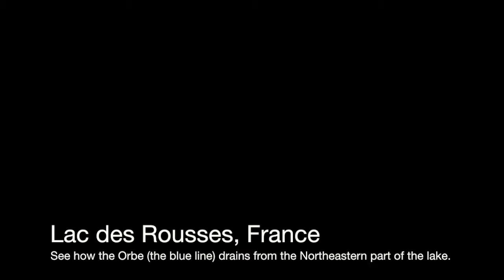The River Orbe - Its journey via google maps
I recently visited the Vallorbe Caves in Switzerland, where the Orbe river flows through subterraneously and was just curious to find out what path the river takes to get there, and from which starting point.